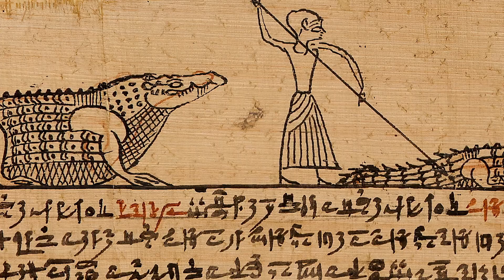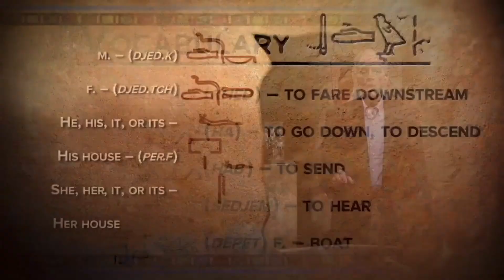Sobek: The Egyptian Crocodile God Explained